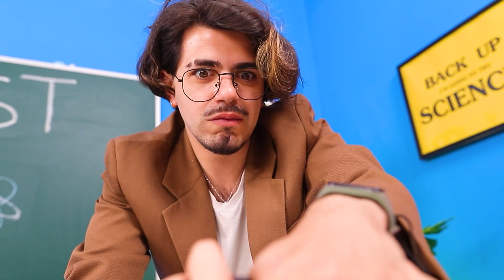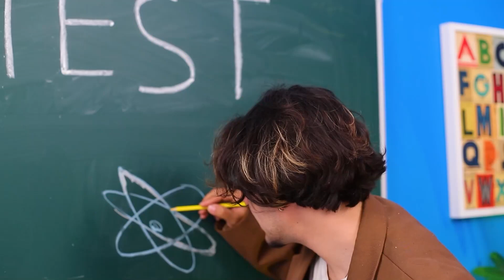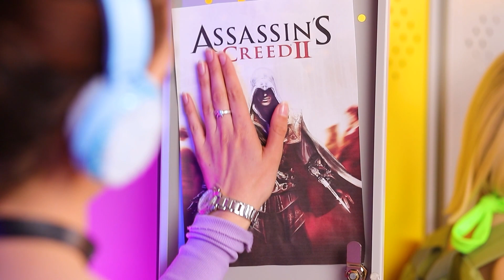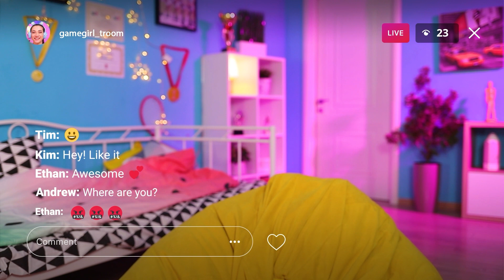Gamer Impopular vs Lider de Torcida Popular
Assista em nosso novo vídeo uma história fascinante de uma jogadora e uma líder de torcida. Depois de assistir, você verá por que elas não são igualmente populares.